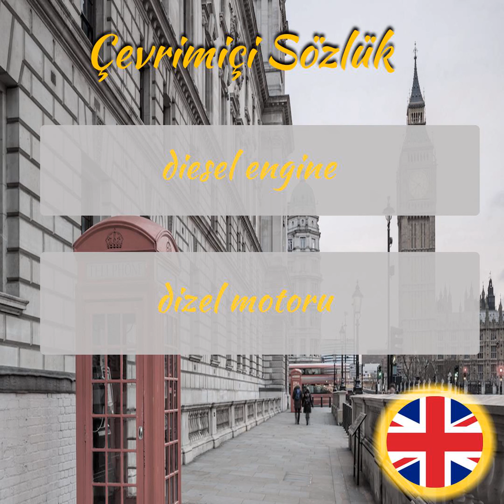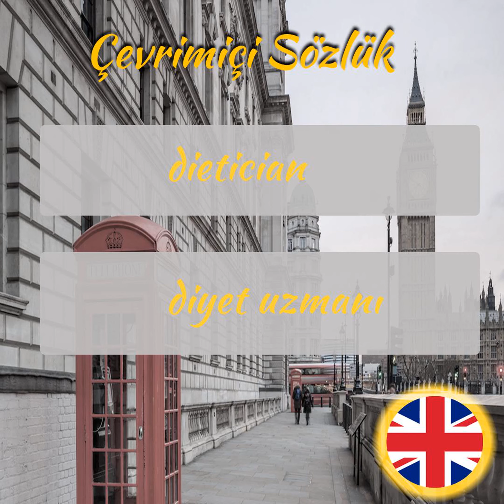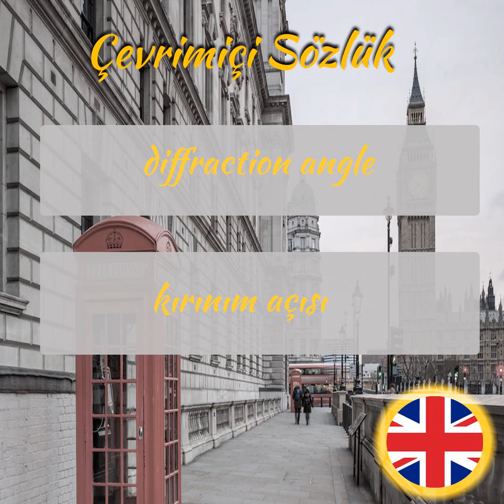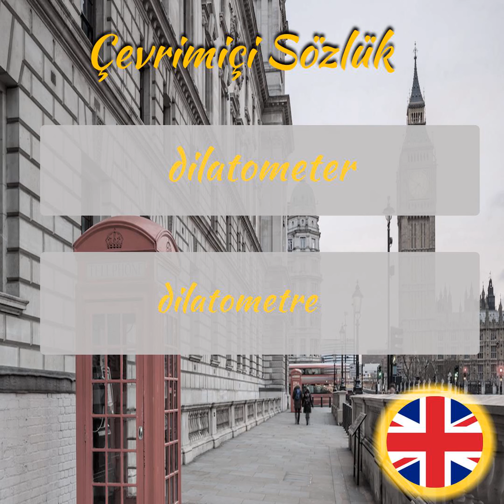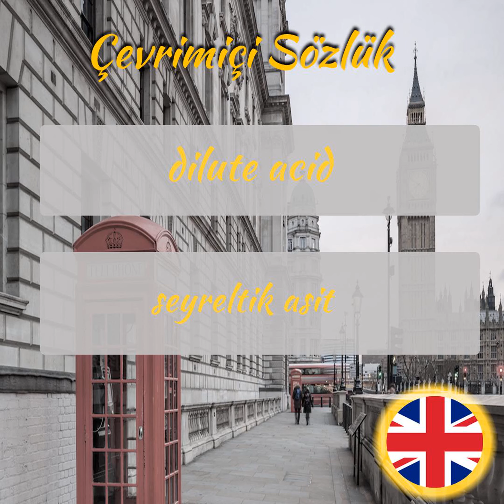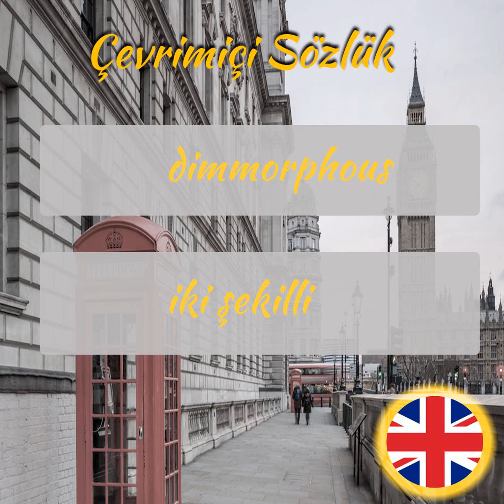İngilizce Öğreniyorum - Sesli Şekilde İngilizce Kelime Ezberleme - Part 41